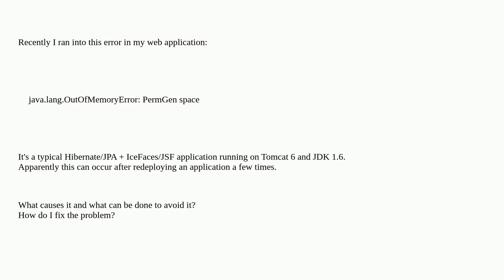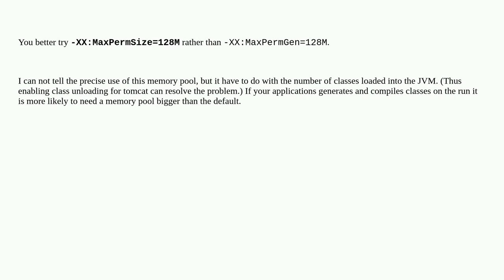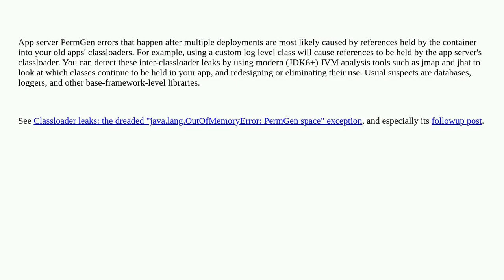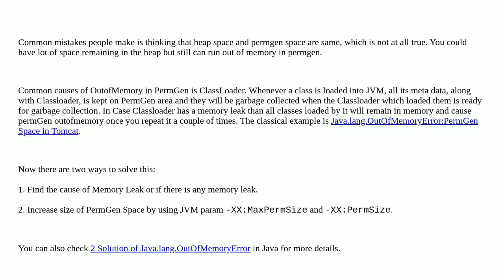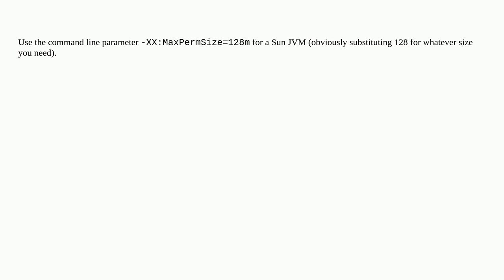Dealing with "java.lang.OutOfMemoryError: PermGen space" error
A special thanks goes out to the community

  permgen jrockit memory-leaks exception java-6 out-of-memory